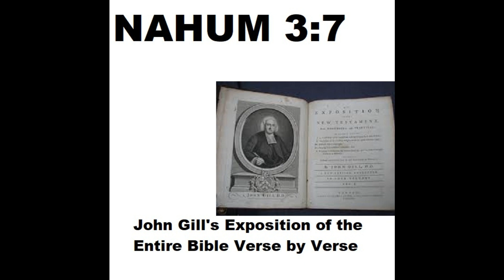Nahum 3:7 - John Gill's Exposition of the Entire Bible Verse by Verse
To donate you can send money in one of two ways:
2.  Mail to Rev. Dr. Peter-John Parisis
14792 Coram Street, #1

In 1611 the Original Kings James Bible (KJV) was hand printed for the First time!! Then in 1612 the KJV suffered its First Known Printer's ERROR and we received both "He" Bible KJV and we received "She" Bible KJV. AFTER MANY PRINTERS ERRORS (they had to line up Every Letter in All the Chapters, Books of the Entire Bible Backwards to print all the pages and the Printers made some errors and finally in 1760 through 1769 Oxford University decided to corrected these errors and give us back the King James Bible WITHOUT all know errors!!! Here you go. listen and compare if you are like me and own any of the pre-1760 KJV Bibles!!! You as a Team Missionary to bring John Gill's Commentary (Exposition) to the whole world!!! Partner with me by supporting this ministry so that every person who is blind get to hear the Bible explained as they study the Bible for the first time.